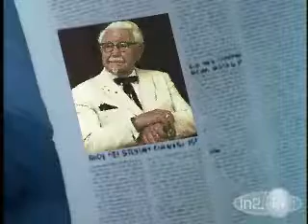Youtube Poop: Scooby-Doo and the Case of the Diabetes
Created by WalrusGuy
Original video description:
Just in time for Halloween, it's a 95% AIDS-free Scooby-Doo poop! This is the first poop made on my new Alienware Area-51 desktop. That's right: I have a new desktop now, so Bowser the Foodstealer Part 2 will be coming soon.

Scooby-Doo, Where Are You? (Episode: "A Night of Fright is No Delight")
Hotel Mario
The Adventures of Super Mario Bros. 3

ADDITIONAL AUDIO:
Dr. Rabbit's World Tour
The Adventures of Sonic the Hedgehog
Macarron Chacarron

I just thought I'd mention, the character really was named Colonel Sanders. However, this episode aired in the 1960s, which was probably before KFC ever first opened. UPDATE: Nope, KFC apparently opened in the 1950s.

MORE HONORS:
#76 - Top Rated (This Week) - Comedy

Scooby-Doo poops only for responses, please. There have been a lot of people responding to my poops with completely unrelated poops.